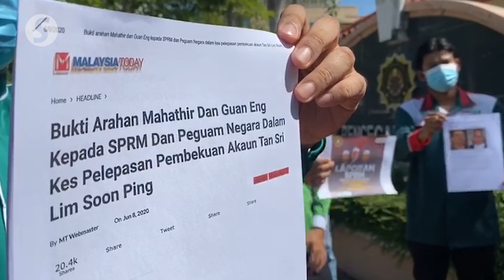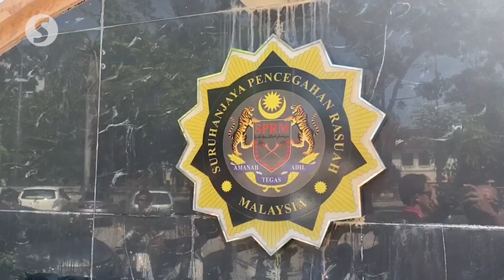Penang PAS Youth leader lodges MACC report against Guan Eng, Tommy Thomas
A PAS Youth leader has lodged a report with the Malaysian Anti-Corruption Commission against former finance minister Lim Guan Eng and former attorney general Tommy Thomas over abuse of power.

In a statement read outside the MACC office in Penang, state deputy PAS Youth leader Abdul Razib Abdul Rahim said he was making the report alleging that Lim and Thomas had abused their positions by lifting a freeze on the bank accounts of tycoon Lim Soon Peng.